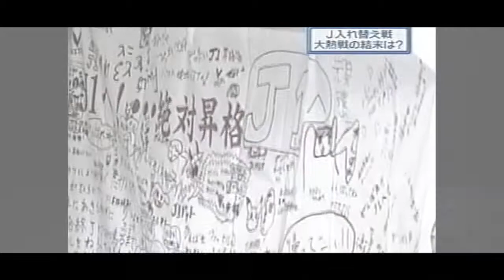三浦淳宏 最強のストライカー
ここ数年の日本代表は、アツのような気合の入ったシュートを打つ者がいない。
アツは少しでも間が空けば強烈なシュートを放っていた。
それがどんなに遠かろうが、角度があろうが。
サッカーらしいシュートを打ってこそ見て楽しいと言える。